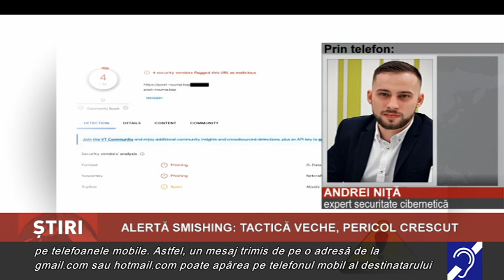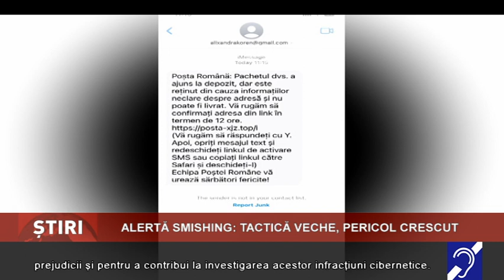Link-uri suspecte. Cum ne protejăm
Directoratul Național de Securitate Cibernetică avertizează că a fost înregistrată o creștere recentă a unor tentative de fraudă prin intermediul mesajelor text care pretind a fi expediate de către Poșta Română.